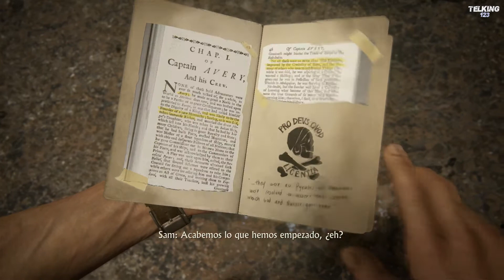Uncharted 4 (PS4) - Parte 12 - Español (1080p30fps)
El aventurero Nathan Drake regresa en esta nueva aventura para PlayStation 4, desde Naughty Dog prometen que es la que cierra las aventuras del conocido buscador de tesoros que se ha convertido en todo un abanderado de los exclusivos de consolas PlayStation. Con El Desenlace de un Ladrón se busca mejorar todo lo visto en la trilogía original de la serie Uncharted con el héroe en una situación límite una vez más que, en esta ocasión, incluye en un rol capital a su hermano Sam, una de las grandes novedades de la cuarta entrega y un punto de mucha importancia a la hora de ahondar en el fascinante pasado de este auténtico Indiana Jones de los videojuegos.

Acción, aventuras y plataformas con ritmo cinematográfico de manos de los creadores de The Last of Us y Crash Bandicoot, entre muchos otros, que promete elevar el listón de espectacularidad de los juegos anteriores con un sinfín de escenas de ritmo trepidante dispuestas a llevarnos al límite en tiroteos, acrobacias y secuencias de plataformas. No faltan a su cita unos rompecabezas que pondrán a prueba nuestra capacidad para "darle al coco", ni tampoco algunas ideas y mecánicas jugables nuevas como el hecho de que podemos escoger qué dice el héroe en algunos diálogos.